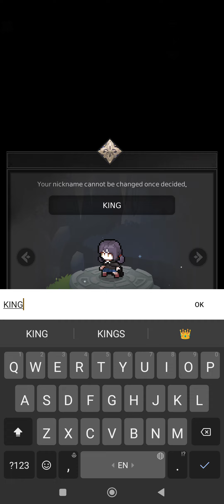Elemental: 2D MMORPG // New Released Game // Android & Ios // #1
2d mmorpg,
2d mmorpg games,
2d mmorpg 2023,
elemental 2d mmorpg build,
elemental 2d mmorpg boss,
elemental 2d mmorpg code,
2d mmorpg game,
2.5d mmorpg,
2d mmorpg online,
elemental 2d mmorpg hack,
elemental 2d mmorpg job,
mmorpg 2.5d,
2d mmorpg tutorial,
elemental 2d mmorpg mod apk,
new 2d mmorpg,
rpg maker mmorpg,
elemental 2d mmorpg tips and tricks,
unity 2d mmorpg,
2d mmorpg engine,
mmorpg pixel games pc,
3d rpg maker,
2d pixel mmorpg